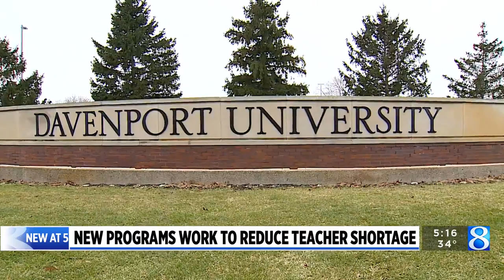How Davenport University is working to address urban teacher shortage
Programs at Davenport University are working to get more teachers into urban school districts. (Jan. 29, 2024)